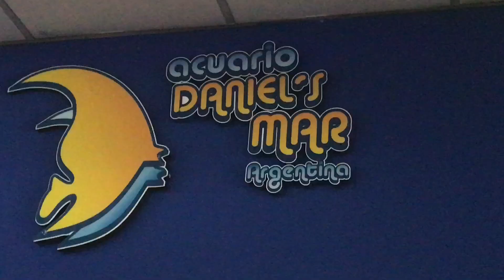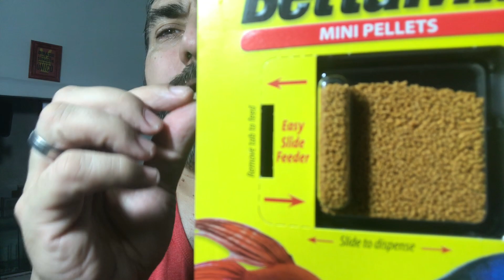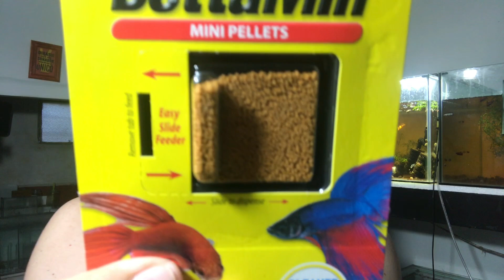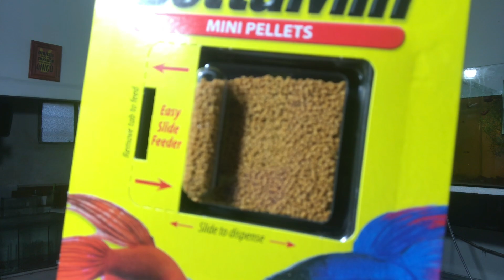Los MEJORES Alimentos COMERCIALES para el PEZ BETTA 2021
Review alimentos tetra para peces betta 2021
Lo mejor para nuestros bettas
Mirar con detenimiento podemos tener la solución a la muerte de los alevines

Seguimos en Instagram